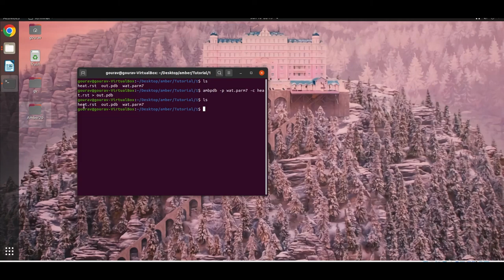AMBER Tutorial: How to Create PDB Files from the Topology and Coordinate Files